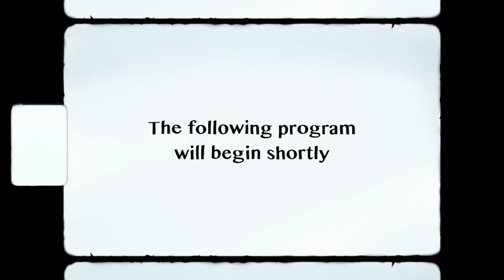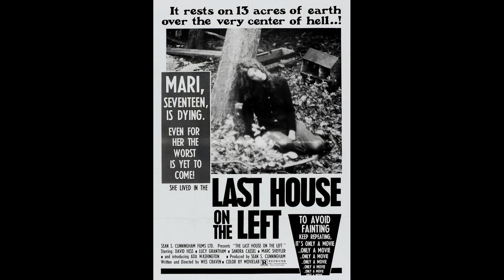Last House on Dead End Street (1973) | Fleapit After Dark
Kicking off 2023 with a new Fleapit After Dark, host Jeremy Brown is joined by musician, film composer, and horror fan Alex Menick to talk about one of the more under-appreciated films of the "Last House" genre. Directed, produced, edited by, and starring Roger Watkins, the boys get into the pitfalls of being a film fan in the 70s, and the evolution of the indie exploitation genre.